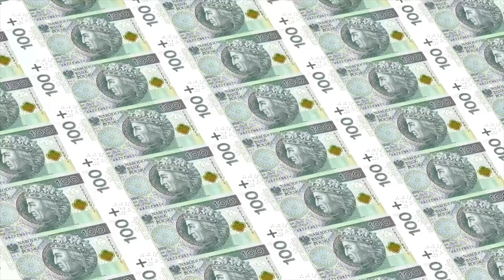Przymusowa relokacja migrantów. Maciej Duszczyk, Paweł Wojciechowski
Przymusowa relokacja migrantów. Prof. Maciej Duszczyk, prof. Paweł Wojciechowski.
Czy polityka migracyjna rządu jest spójna? Problemem jest relokacja, a może nielegalne przekraczanie polskiej granicy?
Dlaczego na migrantów nie patrzymy jak na inwestycję?
Gościem prof. Pawła Wojciechowskiego jest prof. Maciej Duszczyk.